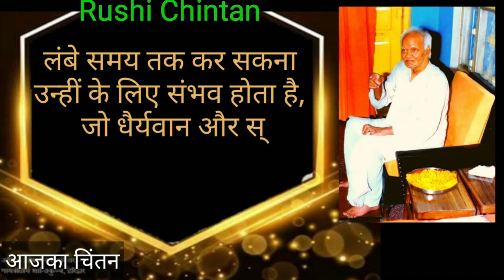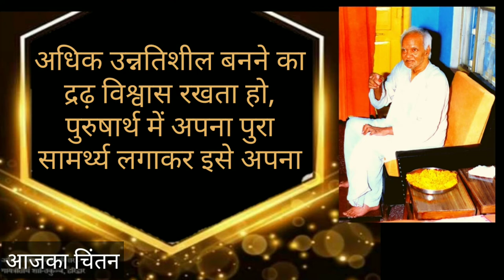भौतिक और आध्यात्मिक उन्नति